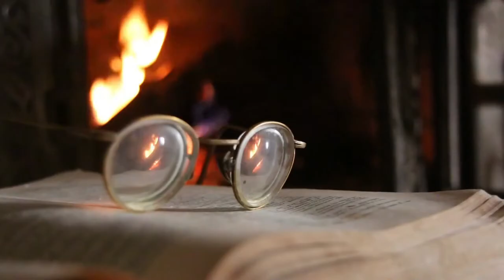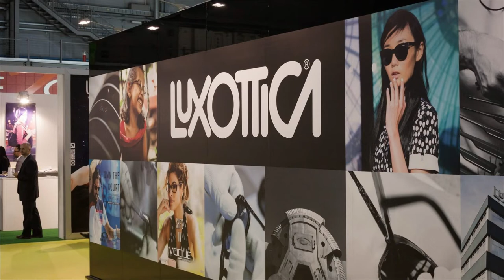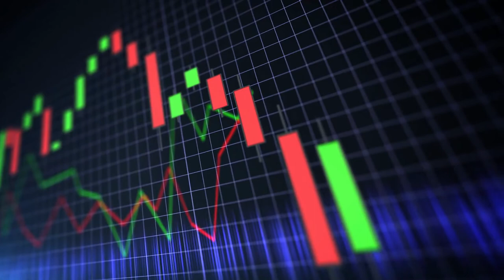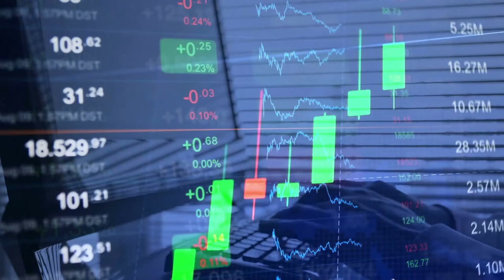LA STORIA DI LEONARDO DEL VECCHIO - LUXOTTICA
👉🏻 Scopri come creare un Cash Cow Channel (YouTube Automation) e Guadagnare con YouTube

Ciao ragazzi e benvenuti in questo nuovo video. Oggi andremo a scoprire insieme la vera storia di Leonardo Del Vecchio, fondatore di Luxottica. Buona visione!

👇🏻 CHI SIAMO 👇🏻

Ciao, siamo il Canale YouTube di Mindset Vincente e desideriamo condividere ogni giorno pillole di Digital Marketing, Business, Affari, Crescita Personale, Finanza Personale e molto altro ancora.